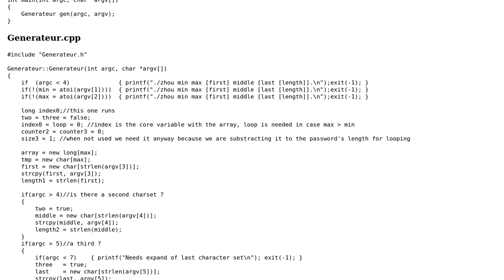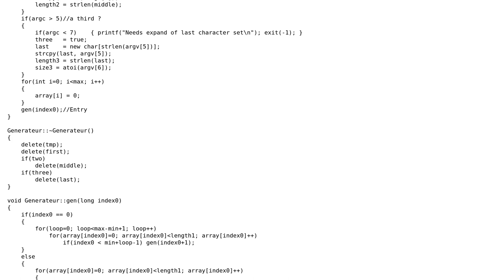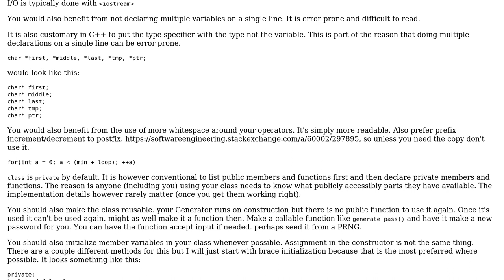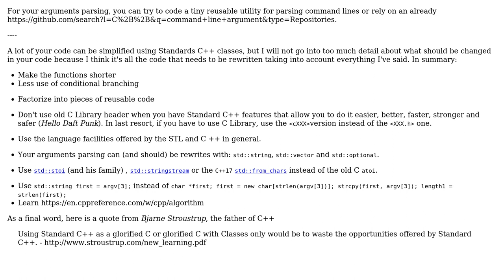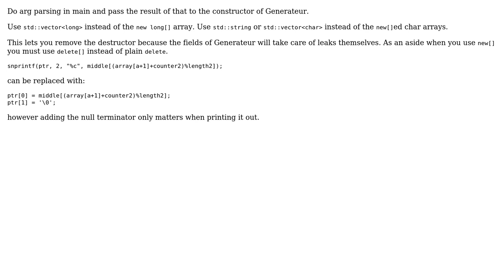Code Review: Password generator with multiple charset (3 Solutions!!)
Code Review: Password generator with multiple charset

With thanks & praise to God, and with thanks to the many people who have made this project possible! | Content (except music & images) licensed under CC BY-SA | Music | Images & others | With thanks to user Yvain user Summer user ratchet freak user Calak user 200_success and the Stack Exchange Network Trademarks are property of their respective owners. You are responsible for your own actions.